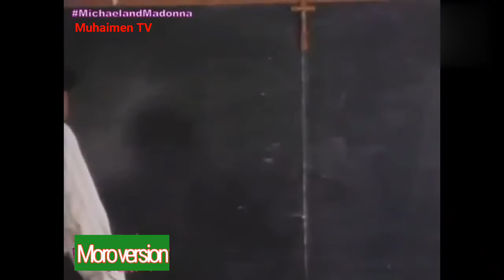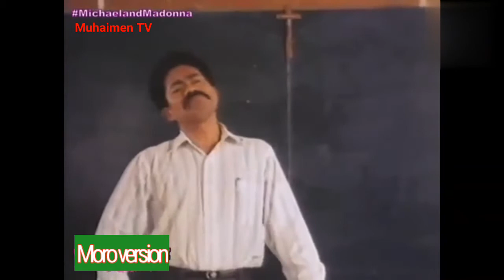Michael and Madonna | Moro Version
.Labyo all😘.